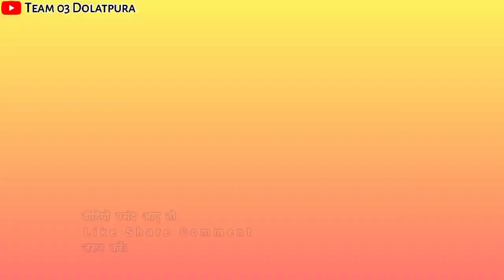Gadar ek prem katha old movie Sunny Deo !!गदर-फ़िल्म!! sunny deol, amrish puri।। Gadar movie scene ।।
Gadarekpremkathahindimoviedialogue SunnyDeol "अगर आपको हमारी वीडियो अच्छी लगे तो ही like करें " "ये वीडियो केवल मनोरंजन के लिए है" ये फ़िल्म सिर्फ काल्पनिक इस वीडियो से किसी भी प्रकार का भेद भाव ना करें वीडियो का मतलब किसी जाती या धर्म को नीचा दिखाना नही है"

Ghatak (1996) | Sunny Deol Best Dialogue | Danny Denzongpa | Ghatak Movie Spoof | Comedy Scene
arshf ali सनी देओल की गदर मूवी सनी देओल की गदर फिल्म सनी देओल की लड़ाई गदर फिल्म सनी देओल नल खेलने वाला सीन सनी देओल पाकिस्तान की शूटिंग लखनऊ की शूटिंग शाहजहांपुर शाहजहांपुर के बॉयस अंकित पाल शिवम रंगीला अतुल कश्यप ग़दर एक प्रेम कथा गदर एक कहानी की कहानी गदर फिल्म गदर एक प्रेम कथा फिल्म गदर एक प्रेम कथा लड़ाई ग़दर एक प्रेम कथा मूवी गदर सनी देओल का सबसे लड़ाई वाला सीन सनी देओल की सबसे लड़ाई वाली मूवी सनी देओल का बेस्ट सीन गदर मूवी बेस्ट स्पूफ गदर मूवी बेस्ट सीन गदर फिल्म वेस्ट फॉर गदर गदर फिल्म बेस्ट सूप गदर मूवी बेस्ट गदर सनी देओल सनी देओल अमरीश पुरी सनी देओल की लड़ाई फिल्म मूवी सनी देओल धाकड़ मूवी सनी देओल गजब मूवी सनी देओल जब मैं अपनी बीवी बच्चों के लिए सर झुका सकता हूं तो तो मैं सबके सर काट भी सकता हूं सनी देओल का डायलॉग माय फेवरेट डायलॉग सनी देओल सनी देओल की लड़ाई बेहतरीन सीन सनी देओल ग़दर एक प्रेम कथा फिल्म फिल्म ग़दर एक प्रेम कथा फिल्म गदर एक प्रेम कथा गदर ग़दर एक प्रेम कथा Ashraf Ali Shivam Rangeela Sagar Saksena Kazi Aadarsh Saxena sakina Adarsh pal child role tumhara pakishtaan zindabad hai hame isse isse koii atraaz nahi lekin hmara hindustan zinda baad tha zinda baad hai Aor zindabaad rahega gadar tara singh गदर मूवी फंटास्टिक सीन गदर मूवी सनी देओल गदर मूवी अमरीश पुरी गदर मूवी कहो हिंदुस्तान जिंदाबाद बेहतरीन सीन फाइटिंग लड़ाई सीन खुदा पानी नल की लड़ाई सिंह गदर मूवी सनी देओल डायलॉग बेहतरीन डायलॉग दुनिया का सबसे बेहतरीन डायलॉग मस्त डायलॉग अमरीश पुरी सनी देओल सनी देओल की सबसे खतरनाक फाइटिंग सनी देओल का फाइटिंग वाला सीन सनी देओल का नल उखाड़ने वाला सीन सनी देओल की गजब मूवी सनी देओल ऐसी मूवी आपने कभी देखी नहीं होगी सनी देओल गदर फिल्म सनी देओल की फिल्म सनी देओल गदर मूवी गदर पिक्चर गदर फिल्म गदर गदर गदर एक प्रेम कथा ग़दर सकीना गदर सोनी अतुल शिवम सागर छोटे-बड़े विवेक शिवम शर्मा शिवम कुमार सागर सक्सेना आदर्श सक्सेना आदर्श बाल शैली सनी देओल डायलॉग बेहतरीन डायलॉग सनी देओल की गजब मूवी सनी देओल की फिल्म गदर फिल्म गदर मूवी गदर बेहतरीन डायलॉग गदर फंटास्टिक मूवी गदर फाइटिंग सीन गदर लड़ाई सीन गदर नल वाला सीन गदर सनी देओल अमरीश पुरी बेहतरीन सीन सकीना सकीना डायलॉग सकीना मुझे जाने दो पापा सकीना अमरीश पुरी कहो हिंदुस्तान जिंदाबाद सनी देओल डायलॉग हिंदुस्तान जिंदाबाद पाकिस्तान जिंदाबाद है इससे हमें कोई एतराज नहीं लेकिन हमारा हिंदुस्तान जिंदाबाद था जिंदाबाद है जिंदाबाद रहेगा भारत माता की जय भारत माता की जय आर्मी सीन बेहतरीन भारत माता की जय आदर्श सक्सेना शिवम कुमार शिवम रंगीला अतुल कश्यप Ankitpalofficial Gadarmoviespoof Sunnydeolmovie Thanks for watching...